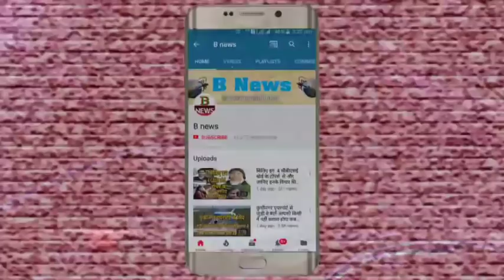देवरिया में हुआ अति पिछड़ा वर्ग की धरना प्रदर्शन डीएम को सौंपा ज्ञापन deoria news